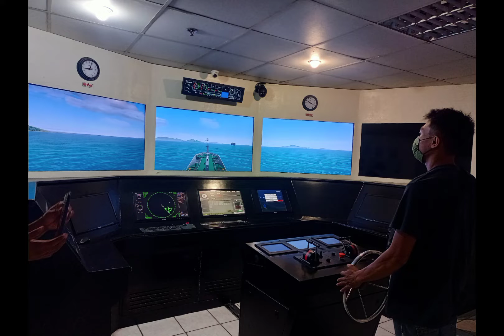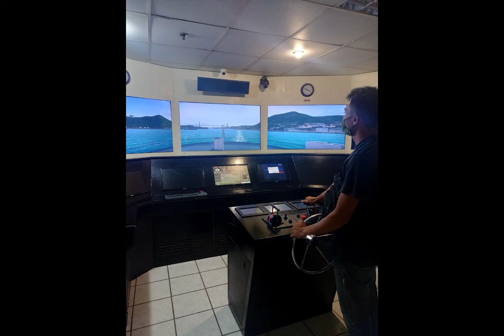MY PICTURE COMPILATION AND VIDEO ON NAVIGATIONAL WATCH